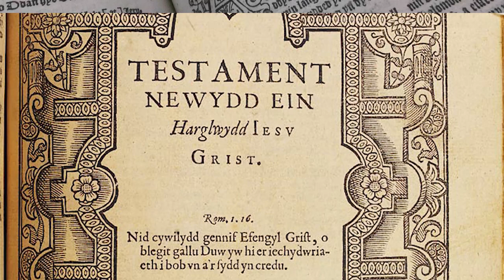Book Minute: The Story of Mary Jones and Her Bible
For Welsh children of years past, the story of Mary Jones and her Bible is legendary.

In 1563, Parliament passed a law allowing for the translation of the Bible and the Book of Common Prayer into Welsh. However, no Welsh version of the complete Bible existed until 1588, when it became the first non-state language of Europe to have a translation. Many couldn’t afford to buy a Bible of their own, but 15-year-old Mary Jones saved pennies for six years.

In 1800, she walked barefoot, 25 miles across rugged mountain terrain, just to buy a Bible for the church from Thomas Charles. According to tradition, Charles was inspired to form a Bible society, and Mary’s story became one of the great legends in Welsh culture.